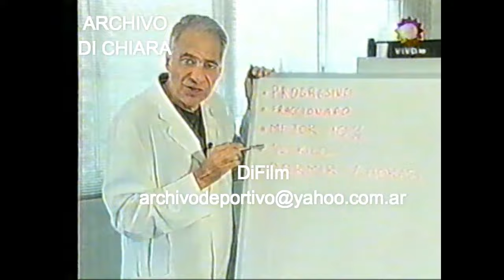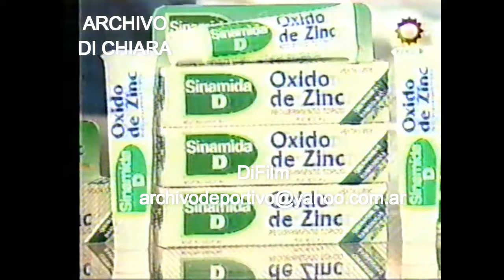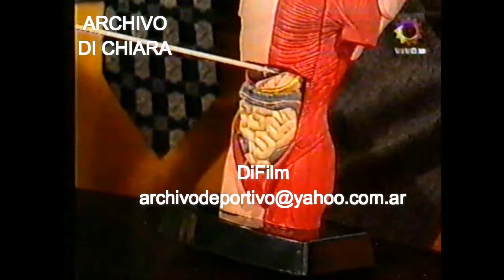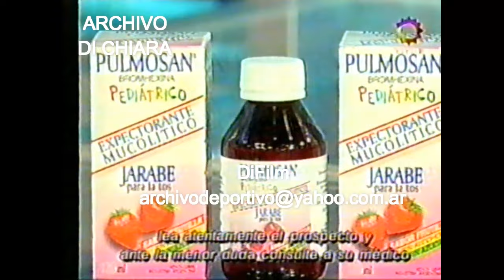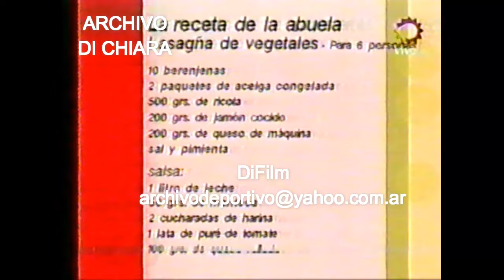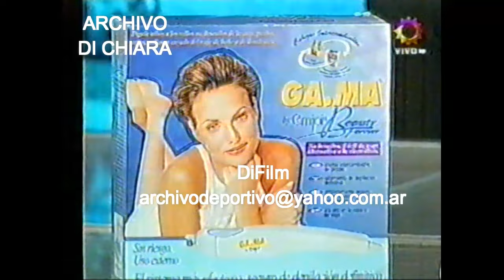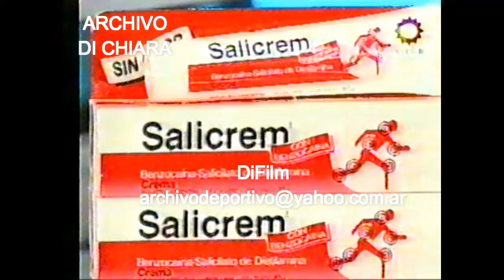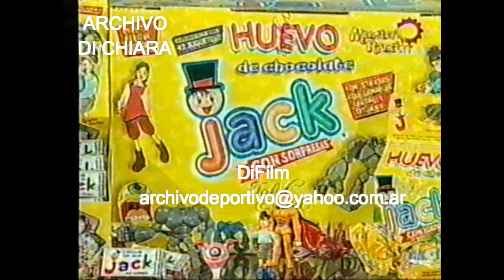DiFilm - Programa con Guillermo Andino y Federica Pais (03/10/2001)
Programa "Siempre listo". (El Trece)
Conducción: Guillermo Andino y Federica Pais.
Invitados: Walter Olmos, Valeria Britos y Karina Mazzocco.
Fecha: 03/10/2001
Código: V-13420